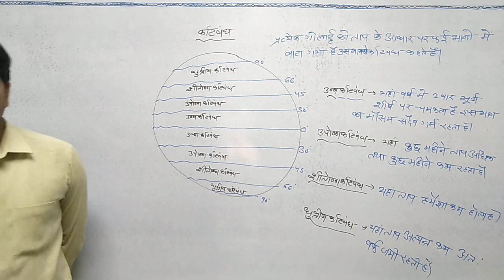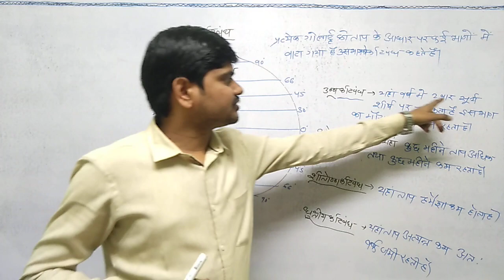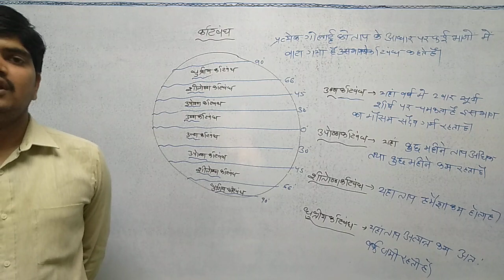कटीबन्ध NRCC CLASSES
कटीबन्ध यह वीडियो ट्रिक पर आधारित हैं मधयप्रदेश\भारत की सम्पूर्ण जानकारी के लिए हमारे अगले विडियो देखें हमने सभी टॉपिक को ट्रिक से तैयार किया है जो आसानी से याद की जा सकती हैं हम जल्द ही सभी विषय के नोट्स आपको ट्रिक के साथ उपलब्ध कराते रहेंगे ‘’सीखें पढ़ते कैसे हैं और उसको याद कैसे करते हैं, याद होने के बाद उसको याद कैसे रखते हैं’’ !अगर आप हमारे बार साथ बार ट्रिक बोलेंगे, जितनी बार हम बोलते हैं ! तो याद तो हो ही जायेगा! कटीबन्ध MPSI POLICE MPPSC JAILPRAHARI SSC CHSL BANK HINDIGK MPGK RAILWAY NTPC GROUPD#